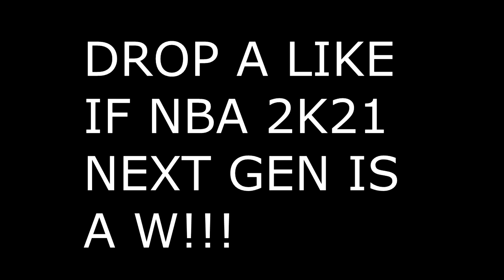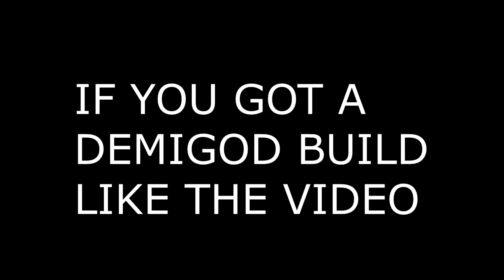My FIRST NBA 2k21 NEXT GEN games on PS5 HAD ME RAGING! ( FUNNY )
We all have to go through Rookie Ville to play in the city in NBA 2K21 on PS5. Lets just say, this is the most FRUSTING EXPERIENCE I have ever had.

Don't forget to subscribe to my channel if you enjoyed, tap the notification bell so you can be notified every time I upload, and hit that like button so more people can see my videos in the future.

And remember, APPLY PRESSURE!

Prettyboyfredo oprahside dukedennis badgeplug chrissmoove agent00 joeknows dj akademiks drake juicewrld lelepons ddg vladtv thebreakfastclub xxxtentacion polo g liltjay trippie redd popsmoke pop smoke nba youngboy nbayoungboy shakedown2012 dj khaled lil baby lilbaby meekmill meek mill dababy liluzivert lil uzi vert flight flightreacts flights plug bballbreakdown thinkingbasketball thinking basketball espn hankdatank steezo tristanjass rdcworld1 legendofwinning NBA basketball austinsweatt tylerswift justinbieber TheRadBrad